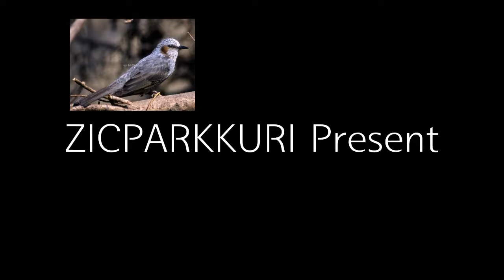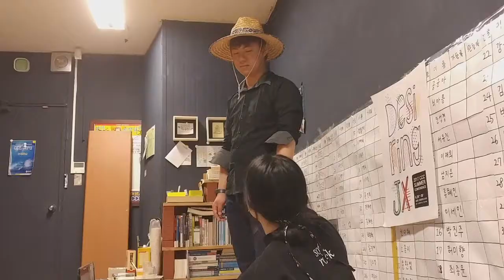[2017 CCC 3분 영상제] 순장의 삶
2017 CCC 3분 영상제 출품작
충주지구 team직박구리